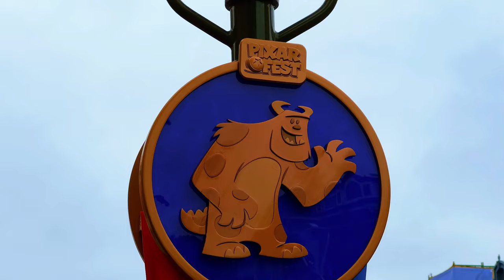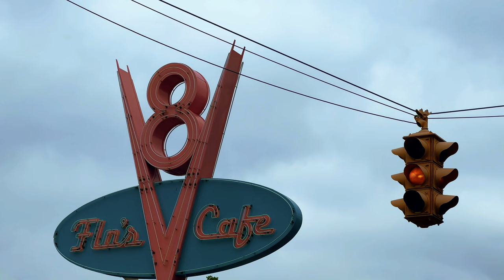Pixar Fest in 4K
"Friendship is the hardest thing in the world to explain. It's not something you learn in school. But if you haven't learned the meaning of friendship, you really haven't learned anything." — Muhammad Ali